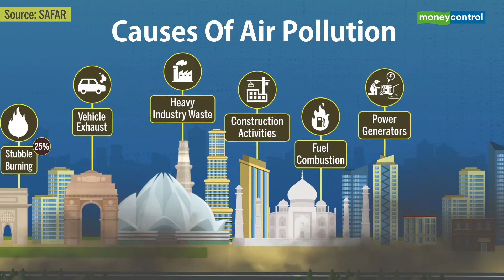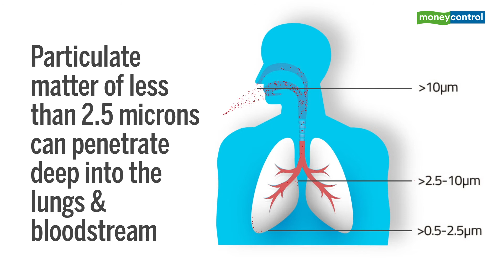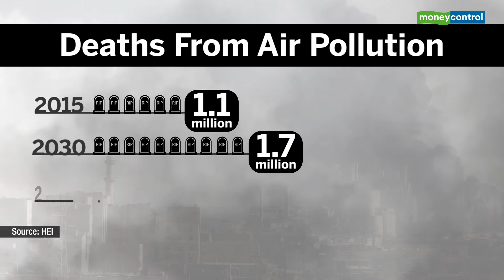Delhi Pollution: Why is the national capital choking and will anything help?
Delhi-NCR is gasping for breath as the noxious smog from raging farm fires in neighbouring states and unfavourable weather pushed pollution levels in the region towards the “emergency” zone.
But why is  Delhi choking and how bad is the air we are breathing?
 Sakshi Batra gets you all the details.